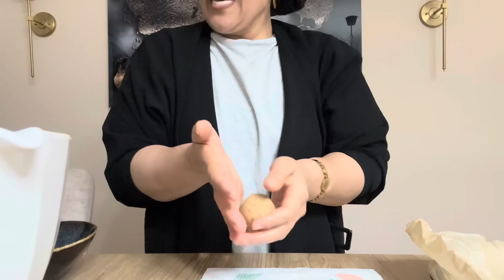Hey gidi geçmiş canla eskilere doğru gittik sabrımın karşılığı sensin dedim kalbinden vurdum😂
Merhabalar hepinizi yürekten selamlıyorum geldiniz canlar…🦋🦋
Allah razı olsun hepinizden❤️alışveriş temizlik bahceişleri akşamyemeği gezme günlük vlog işkembecorbası kurudolms bahce istanbul kombineestetik karıngerme dikkeştirme gözkapağı gıdı trendhomesalzburg tirol berge ev yapımımakarna#limonturşusu#enginardolması#enginar#